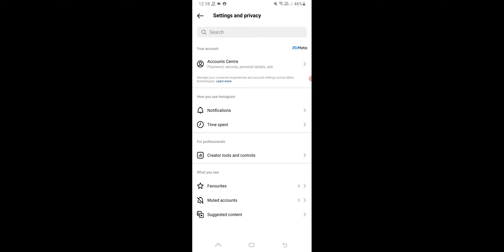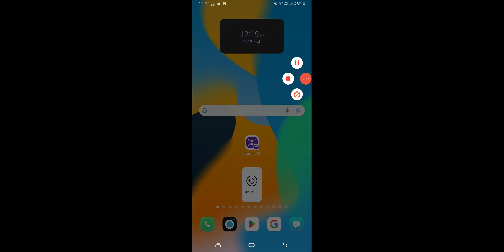Instagram Active Now Turn OFF, Instagram Active Status OFF 2024